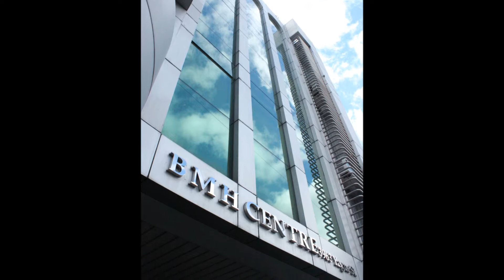We Are The World - Bison Management Corporation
In the last quarter of 2011, the staff of Bison Management Corporation left their tables for awhile to harmoniously sing "We Are The World" with special participation of Timmy & Chin Dacquel.

Bison Management Corporation (BMC) is a licensed, privately-owned recruitment and placement company based in Manila, Philippines. Since 1983, BMC has successfully deployed many highly-qualified Filipino professionals, skilled workers and non-skilled workforce through out the world - in neighboring Asian countries, Middle East, Europe, USA and its territories.